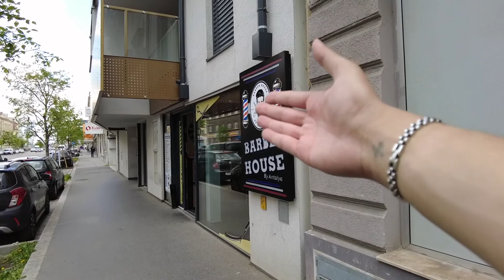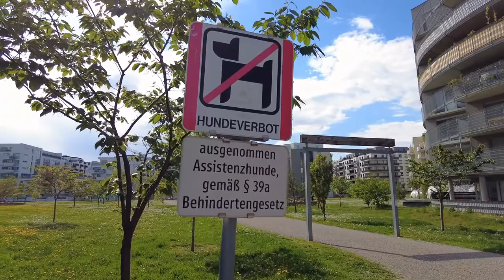GTV VLOG 🇦🇹 | 😱‼️افضل الاماكن في النمسا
GTV  شكراً لمتابعتكم قناة
💪 ومذيد من الفيديوهات